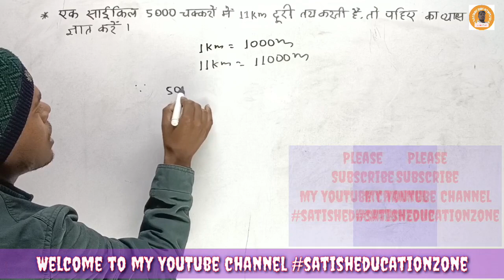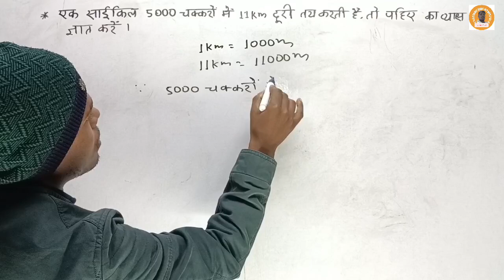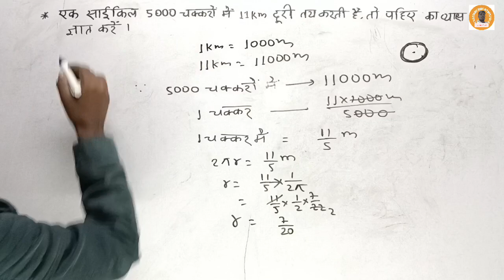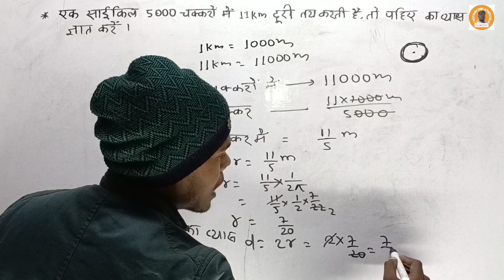Class -10th,Important question of 2 Marks for Board Exam, By-Satish Sir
Welcome to your amazing YouTube chennel